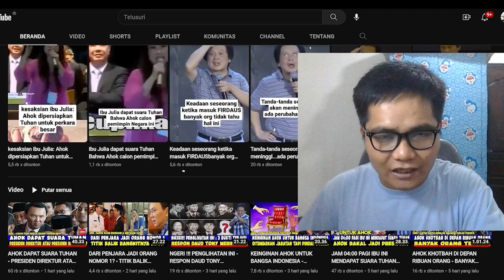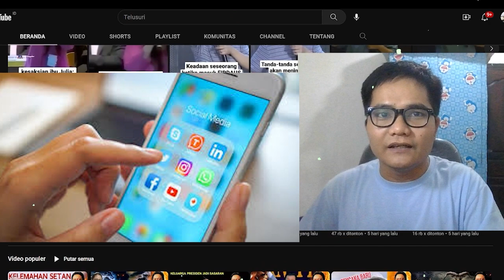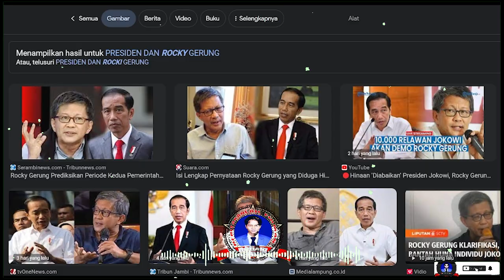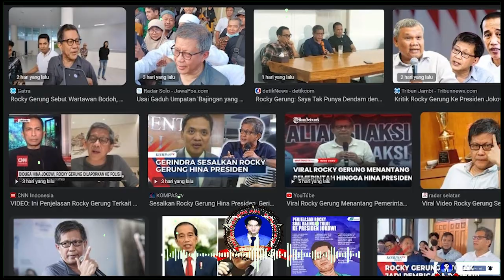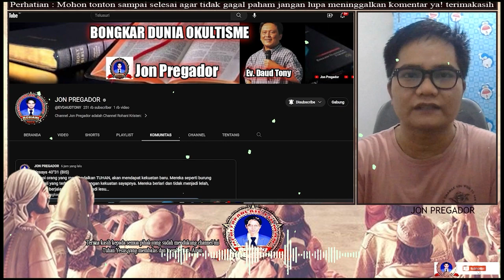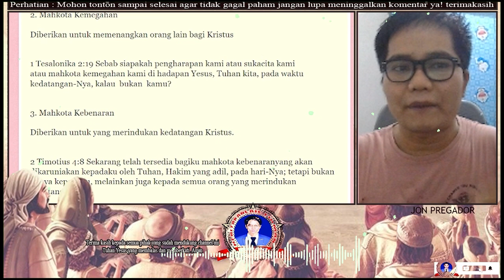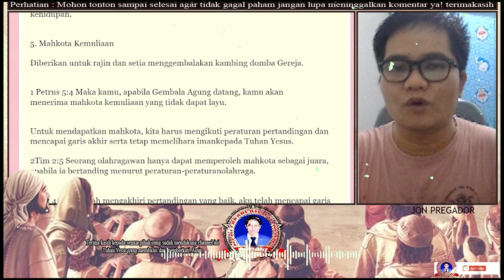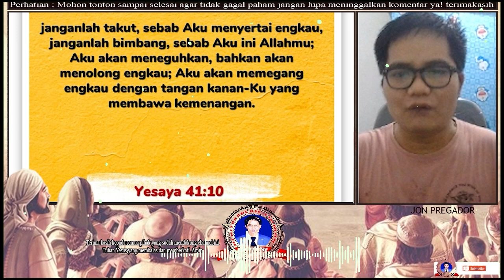DAUD TONY ANGKAT SUARA - KALAU SAJA PRESIDEN KUTUK ORANG INI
property of GSJS @RealTalkwithMichaelGunawan

jangan lupa :
terima kasih

Ps. Jonas,
Tuhan memberkati🙏

apabila bpk/ibu butuh doa khusus :
dapat ingin mengikuti Zoom Bersama :
1. Ps. Thomas Hellyess Tv
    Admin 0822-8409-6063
2. Ps. Jonas (Yefta Ministry)

Nb.
Doanya boleh diimprovisasi (ditambhakan kata-kata sesuai kebutuhan/pergumulan)
terima kasih

Tema-tema Update
Kumpulan Khotbah Daud Tony
Khotbah Kristen
Khotbah Inspirasi
Kesaksian Kristen
Inspirasi Kehidupan
Daudtony 2022
daud tony
Daudtonydukunsakti
Daudtonybertobat
Daudtonykesaksian
Daudtonyvsrorokidul
Daudtonyhariini
Daudtonyterkini
Dunia Okultisme
Dunia Perdukunan